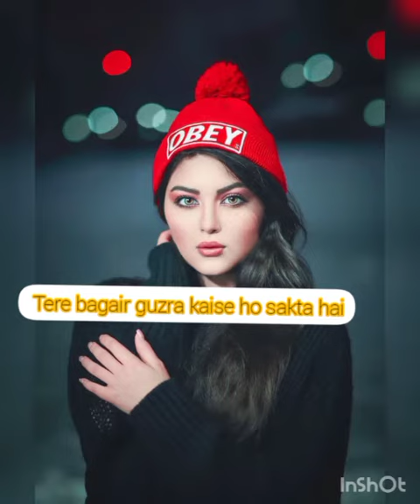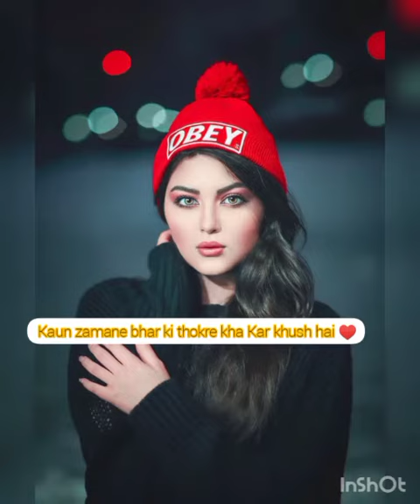Koi Itna Pyara Kaise Ho Skta Hai||poet J.S||Deep Urdu Hind||Romantic Ghazal ||Collection Musawar Ali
Romantic Urdu Hindi Ghazal.
Deep Romantic Ghazal.
Voice. Musawar Ali kanwal.

Koi Itna pyara Kaise Ho Skta Hai.
Phir Sare Ka Sara Kaise Ho Skta Hai.

Tujh Se Jab Mil Kar Bhi Udasi Kam Nahi Hoti.
Tere Baghair Guzara Kaise Ho Skta Hai.

Kaise Kisi Ki Yaad Hamein Zinda Rakhti hai.
Ek Khayal Sahaara Kaise Ho Skta Hai.

Yar Hawa Se Kaise Aag Bharhak Uthti Hai.
Lafz Koi Angara Kaise Ho Skta Hai.

(Kanwal Tv Musawar Ali kanwal. )